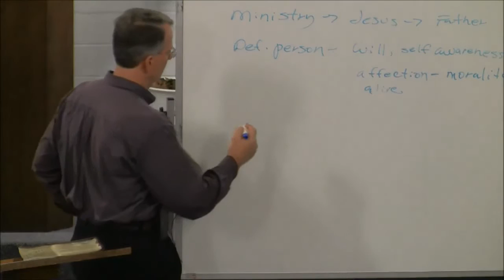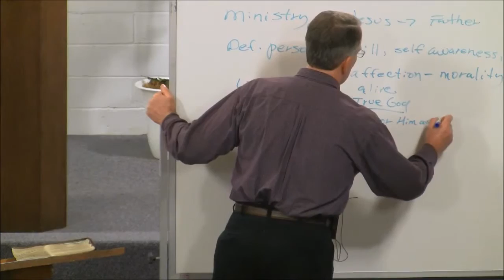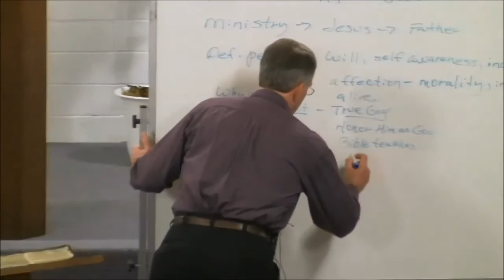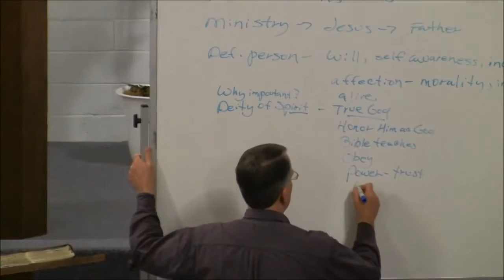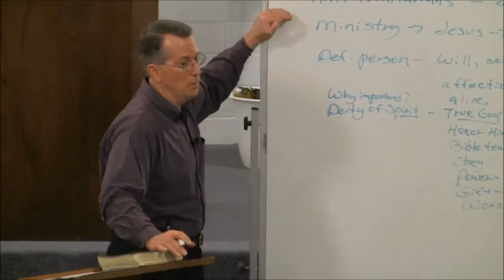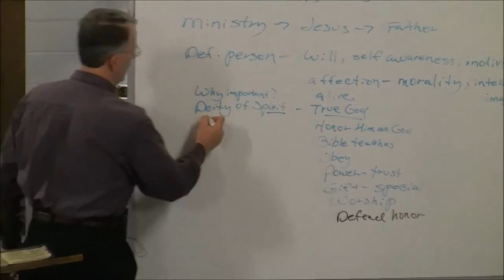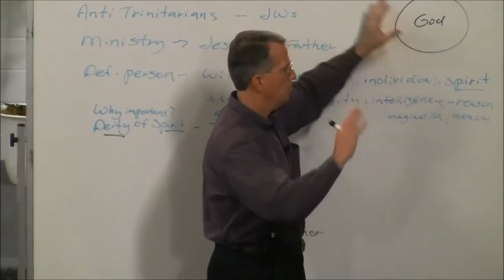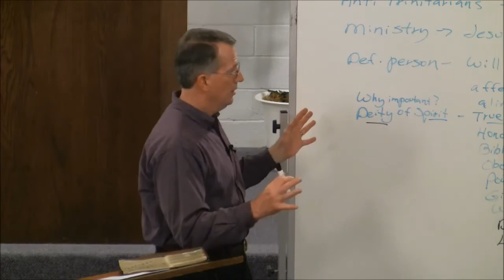121128dc - The Person of the Holy Spirit, Part 2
We continue to learn about the person and work of the Holy Spirit, focusing on how we can know from the Bible that the Holy Spirit is God.